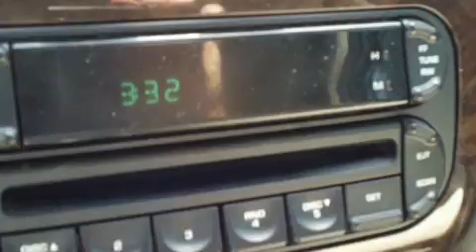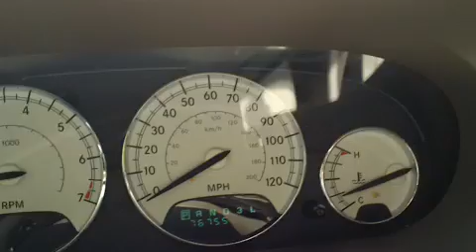2005 Chrysler Sebring Ltd - Efird Chrysler Jeep Dodge Used Cars - Florence, SC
This is a 2005 Chrysler Sebring Ltd. This vehicle is located at Efird Chrysler Jeep Dodge in Florence, SC.